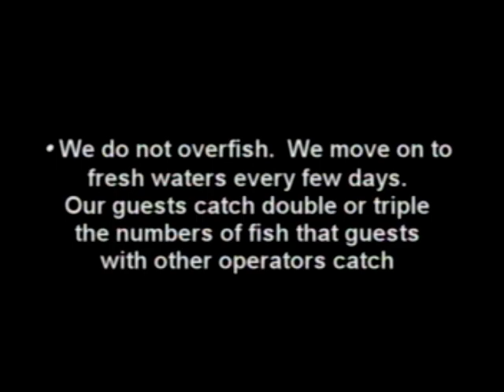Amazon Peacock Bass Fishing (part 2)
The Amazon peacock bass is pound for pound the hardest hitting and fighting freshwater game fish on earth! Their topwater lure-smashing strikes have become legendary in the angling community and thousands of fishermen travel each year to challenge this exciting gamefish. Go to rodgunresources.com to book your adventure!